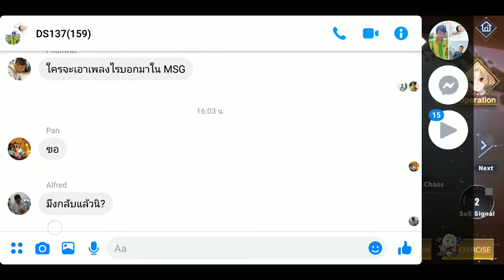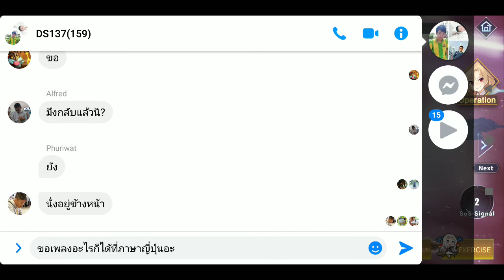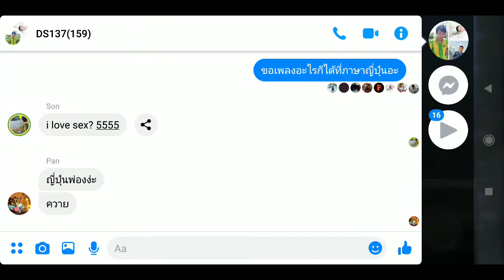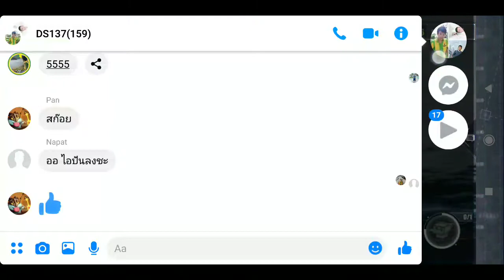เสียดายคลิปazurlane #1